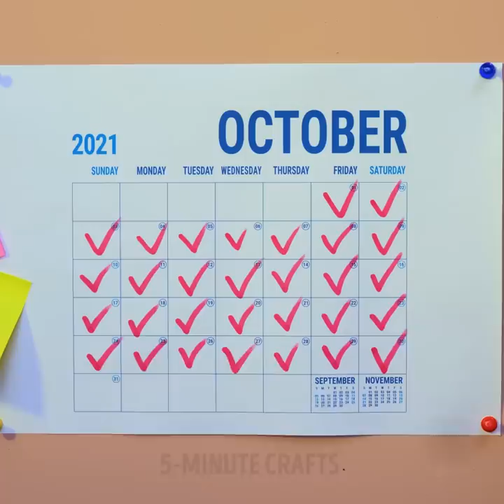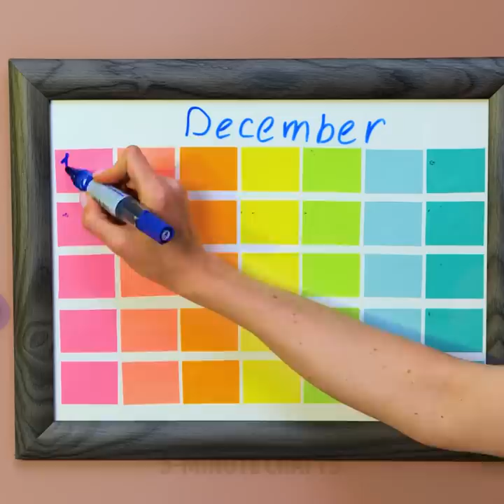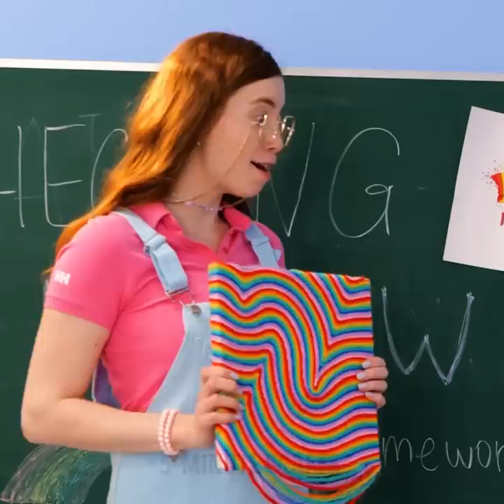36 Rainbow Crafts to Brighten Your Everyday Life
TIMESTAMPS:
00:01 Easy way to decorate your slippers
02:05 Colorful phone case
04:15 Amazing paper crafts
06:39 DIY colorful jewelry
08:48 Rainbow makeup
11:21 Useful school crafts